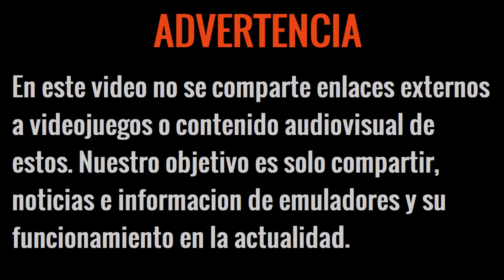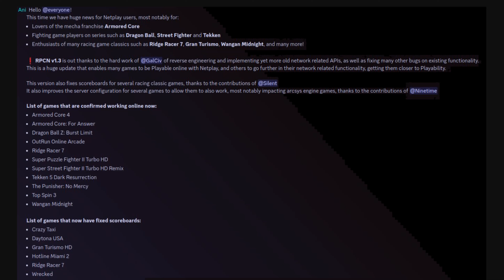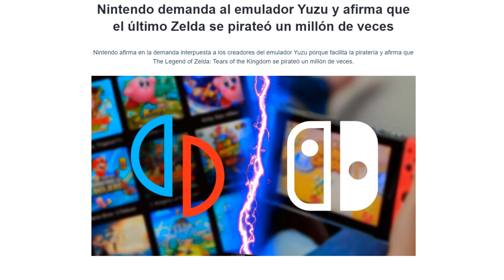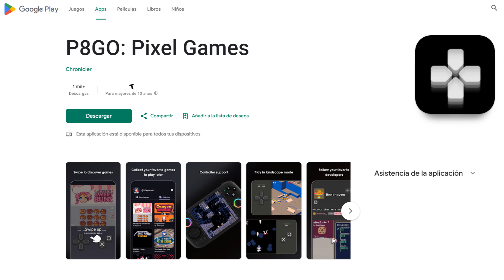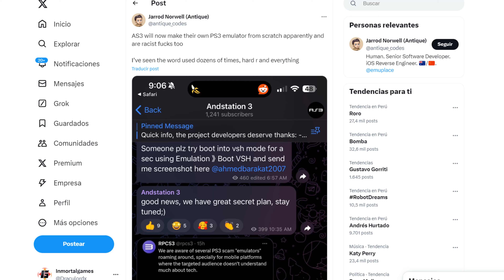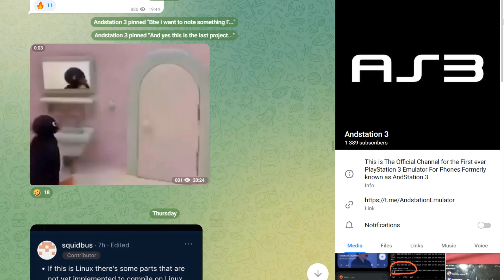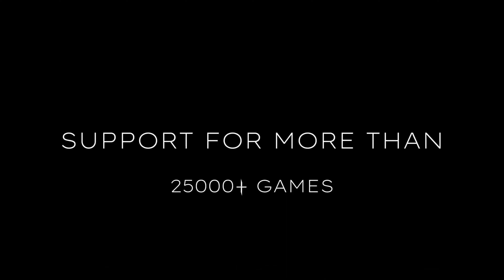ANDSTATION 3: PS3 ANDROID EMULATOR SE VA A LA MI3RDA, NINTENDO EN PROBLEMAS, NUEVO EMU ANDROID Y MÁS